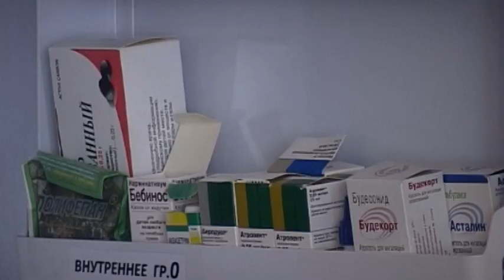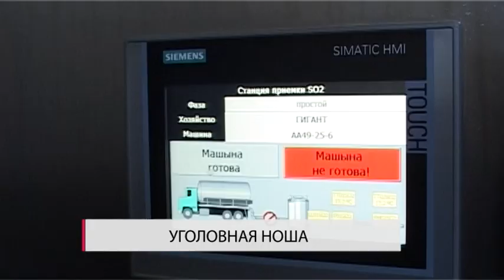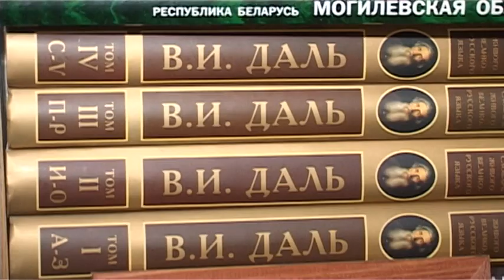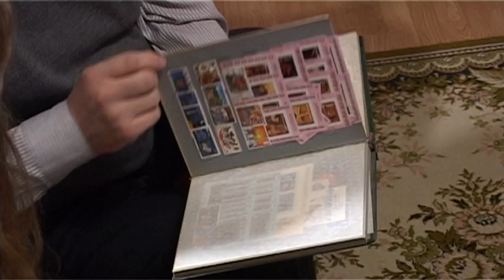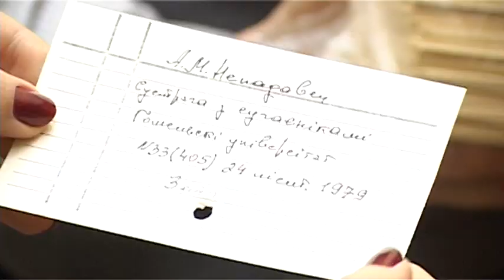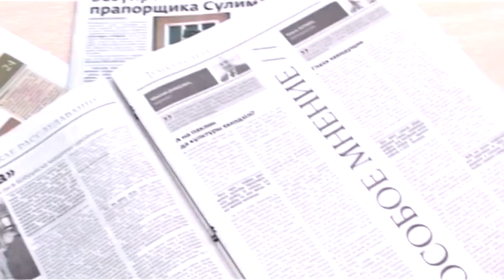Сегодня в Бобруйске 11 12 2015